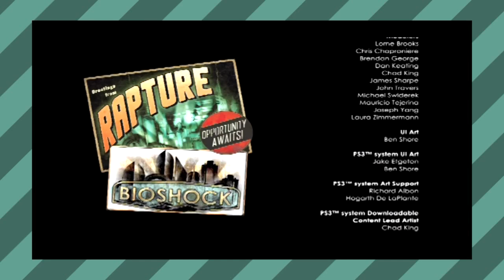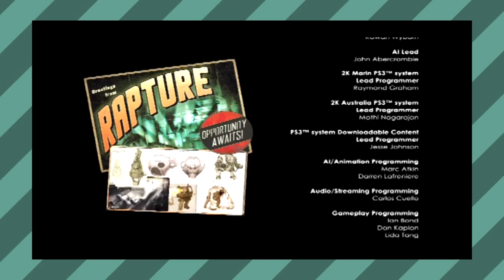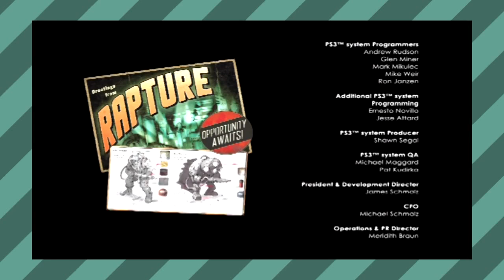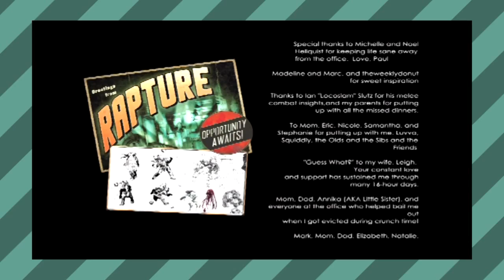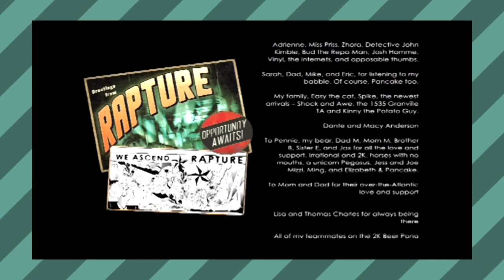Shrugging at Atlas - BioShock - FINALE - Chloe’s Challenge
WAHOOO!

BioShock is a first-person shooter video game. BioShock is set in 1960, in which the player guides the protagonist, Jack, after his airplane crashes in the ocean near the bathysphere terminus that leads to the underwater city of Rapture. Built by the business magnate Andrew Ryan, the city was intended to be an isolated utopia, but the discovery of ADAM, a genetic material which can be used to grant superhuman powers, initiated the city's turbulent decline. Jack tries to find a way to escape, fighting through hordes of ADAM-obsessed enemies, and the iconic, deadly Big Daddies, while engaging with the few sane humans that remain and eventually learning of Rapture's past. BioShock includes elements of role-playing games, giving the player different approaches in engaging enemies such as by stealth, as well as moral choices of saving or killing characters; additionally, the game and biopunk theme borrow concepts from the survival horror genre.